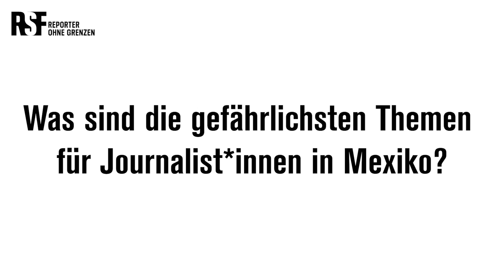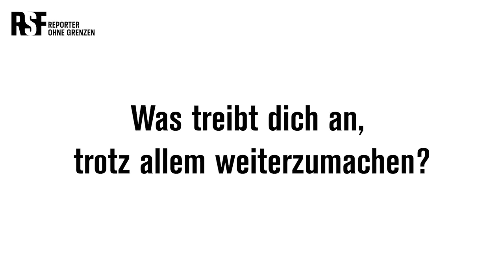Investigativjournalistin Marcela Turati (Mexiko) hat die Theodor Heuss Medaille erhalten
Sie dokumentiert mit ihrem Team Fälle von gewaltsamem Verschwindenlassen. Sie hat die Website „A dónde van los desaparecidos“ mit ins Leben gerufen, zudem baut sie ein Journalist*innen-Netzwerk auf, das in enger Zusammenarbeit mit Angehörigen über das Verschwindenlassen recherchiert. In Mexiko gelten mehr als 110.000 Menschen als verschwunden, davon 28 Journalist*innen – so viele wie nirgendwo sonst auf der Welt. Marcela Turati selbst wurde jahrelang überwacht, zudem laufen Ermittlungen gegen sie. Wir haben sie gefragt, wie man unter diesen Bedingungen arbeiten kann.